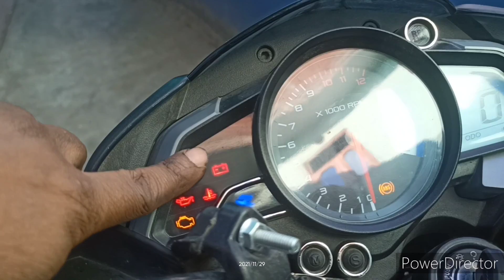Bajaj NS 200 starting problem